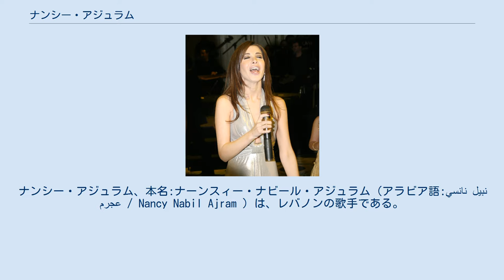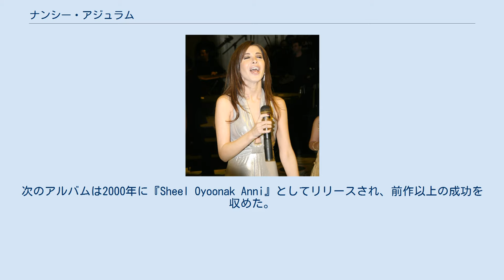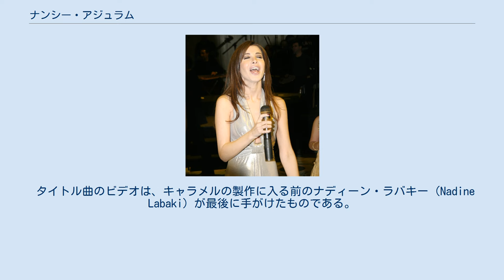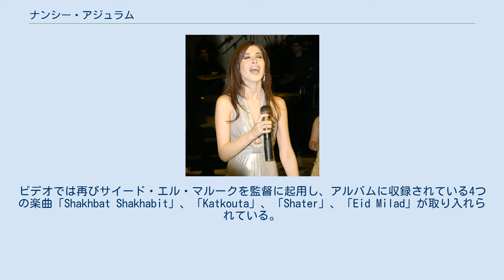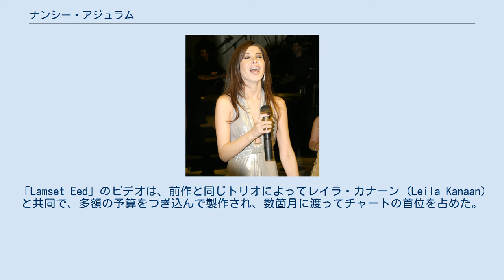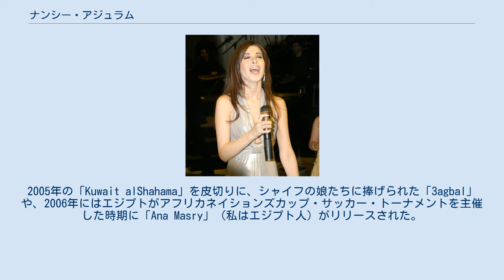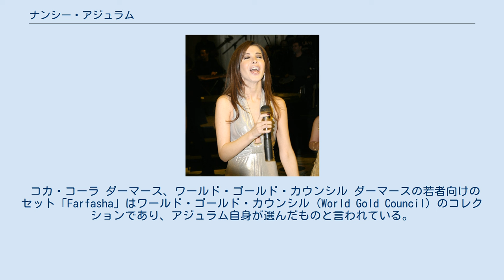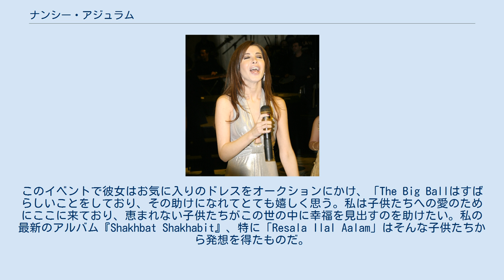ナンシー・アジュラム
ポップ・フォーク歌手
フェミニスト・ミュージシャン
ナンシー・アジュラム、本名:ナーンスィー・ナビール・アジュラム（アラビア語:نانسي نبيل عجرم / Nancy Nabil Ajram ）は、レバノンの歌手である。
2007年の時点で、累計3千万枚を売り上げ、レバノンの歴史上3番目に売り上げ枚数の多い歌手となっている。
これまでに7枚のアルバムを発売し、数多くの音楽ビデオ・クリップやコマーシャル・クリップに出演してきている。
数多くのアラブの音楽祭に参加し、また賞を受けており、2008年にはワールド・ミュージック・アワードで最もよく売れた中東の歌手 (World's Best Selling Middle Eastern Artist) に選ばれた。
これは、アラブ人のワールド・ミュージック・アワード受賞者としては史上最年少であった。
ナンシー・アジュラムは、中東およびアラブ世界における女性初、そして唯一の、コカ・コーラのスポンサーであり、スポークスパーソンである。
 ナンシー・アジュラムはナビール・アジュラムとリモンダ・ウーンの娘として1983年5月16日、レバノンの首都ベイルートのアシュラフィーエ地区に生まれた。
1995年、12歳のときにレバノンの音楽スター・オーディション番組・ヌジューム・アル＝ムスタクバル(نجوم المستقبل, 未来のスターたち）に参加し、ウム・クルスームの楽曲を歌ってタラブ部門で優勝した。
 その後アジュラムは名声あるレバノンの音楽家の下で音楽を学び、18歳に達していなかったものの同国のプロフェッショナルの音楽家の団体の会員として認められた。
最初の楽曲はアブド・ムーンゼル (Abdo Mounzer) 製作の「Hobbak Allam Albi elGheere」と「Oulha Kelma Ala Shani」であった。
1998年、15歳で初のアルバム『Mihtagalak』をリリースした。
アルバム収録曲のほとんどは純粋なタラブ曲であった。
次のアルバムは2000年に『Sheel Oyoonak Anni』としてリリースされ、前作以上の成功を収めた。
 アジュラムは、経験豊かなプロデューサーでマネージャーのジージー・ラーマーラー（جيجي لامارا / Jiji Lamara）と共に仕事をするようになった。
2003年初期、3枚目のアルバム『Ya Salam』は、収録曲「Akhasmak Ah」と物議をかもしたそのビデオ・クリップなどによって、それまでで最も成功したアルバムとなった。
ビデオは古いアラブの映画のような作りであり、その中で、彼女は客の前で踊り、客にちょっかいを出すカフェの女主人を演じている。
これ以外にも、複数のアルバム収録曲のビデオ・クリップが製作された。
 4枚目のアルバム『Ah W Noss』は、2004年4月12日に発売された。
このアルバムの大成功によって、ナンシー・アジュラムはアラブ世界におけるトップクラスの音楽スターとしての地位を確固たるものとした。
収録曲「Lawn Ouyounak」のビデオ・クリップでは、伝統的なレバノンの結婚式の花嫁を演じている。
世界的な飲料大手であるコカ・コーラ社との交渉はこの頃から始まり、2005年からは西アジアおよび北アフリカ地域におけるコカ・コーラ社の公式芸能人スポンサー、スポークスパーソンとなった。
アジュラムによる同社の初のコマーシャルには、アルバム収録曲の「Oul Tany Kida」が使われ、世界的に活躍するイタリアの演出家ルカ・トマッシーニ (Luca Tomassini) が起用された。
このコマーシャルが人気を得たことから、登場したシーンを含むビデオ・クリップも製作された。
同じ2005年には、更に「Inta Eih」のビデオ・クリップの製作も決まった。
このビデオでは、夫の浮気を知りつつも、愛と結婚を守るために気づかないふりをする妻を演じている。
著名なエジプトの女優・監督であるファータン・ハマーマー (Faten Hamama) などがアジュラムの演技の才能を見出し、彼女に対する映画出演のオファーが急増したが、本人は大きな関心は示さなかった。
2004年にはエジプトで行われたエンリケ・イグレシアスの初のコンサートにも共演している。
 5枚目のアルバム『Ya Tabtab...